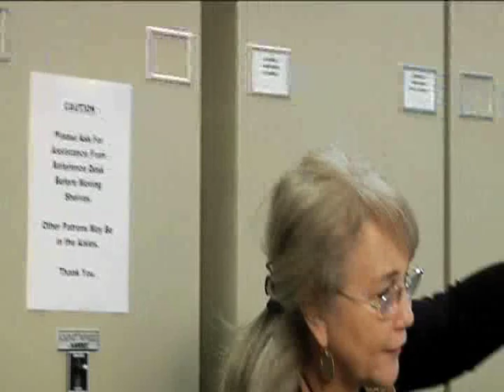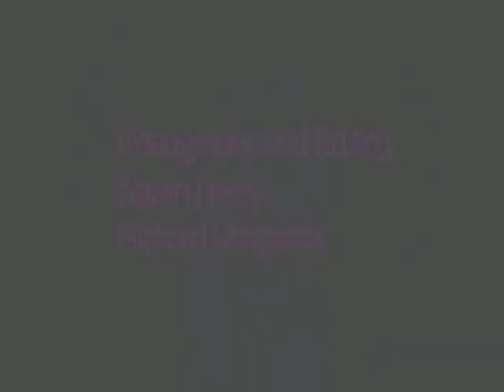Psyche, Subjectivity & Mental Health of the Puerto Rican Diaspora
Research Seminar

Presenter: Iris Zavala-Martinez, Ph.D.

Thurs., Feb. 18, 6:00 p.m. 2010